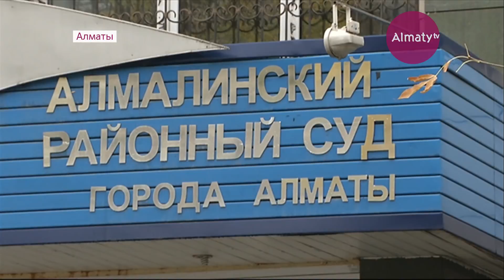Сот жедел жәрдем жүргізушісін ұрған Түркия азаматына қатысты шешім шығарды (16.10.18)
Алматыда жедел жәрдем жүргізушісін соққыға жыққан Түркия азаматы қылмыстық жауапкершіліктен құтылды. Өйткені, екі тарап ортақ мәмілеге келді. Жәбірленуші өзін оңдырмай ұрған жігітке кешірім бергендіктен, тіпті сот процесінде төбе де көрсетпеді. Белгілі болғандай, Әли Демир Николай Кучманың материалдық және моральдық шығынын толық өтеген.